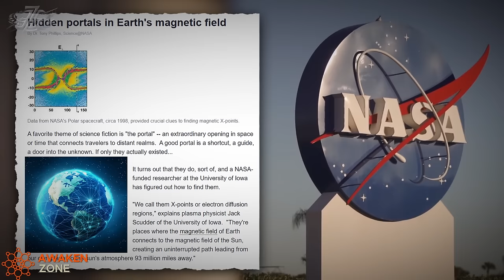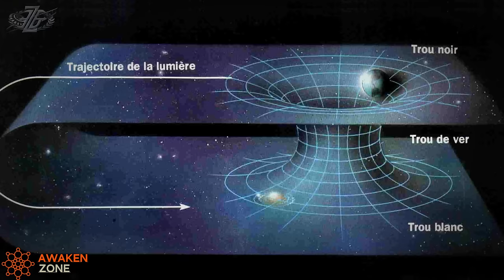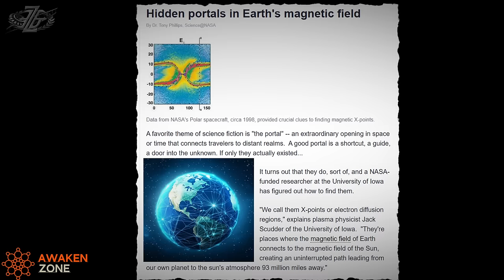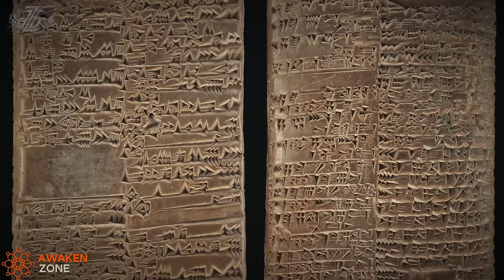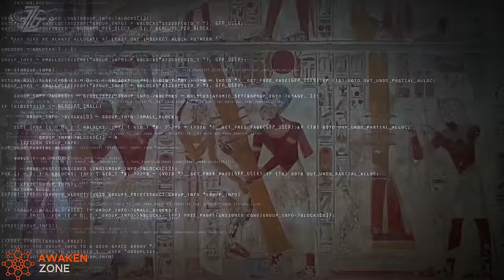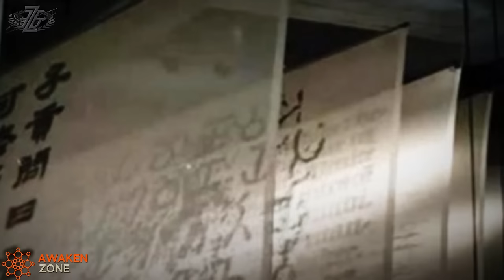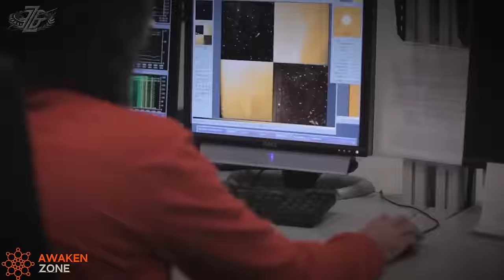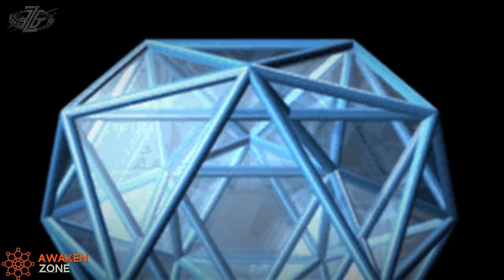CERN Dark Side of Science Exposed | Billy Carson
Why CERN’s Experiments Are Frightening | Billy Carson
CERN’s experiments are pushing boundaries that could open a stargate or portal to unknown dimensions. With frequencies colliding at extreme levels, we’re entering uncharted territory that could connect us to realities we can't predict or control.